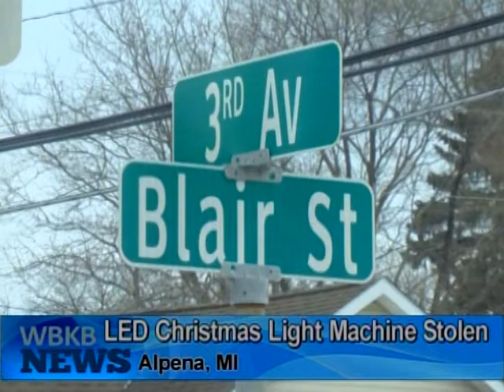Thieves Steal Christmas Lights from Alpena Home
It's hard to believe that someone would steal Christmas lights only a few days before the big day but it happened. An LED Christmas Light Machine was stolen from the house on the corner of Blair and S 3rd Ave. The light projector was stolen sometime between the hours of 11:00pm and midnight on Tuesday. Matt Fitzpatrick was shocked when he went outside to discover his lights had been taken. Anyone with information or tips on the stolen lights is asked to contact the Alpena Police Department or email tips to